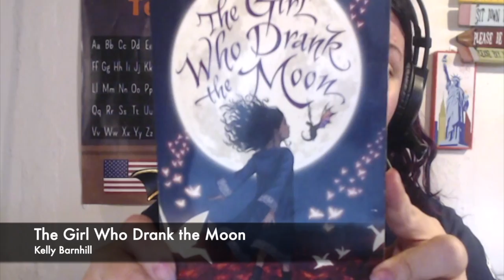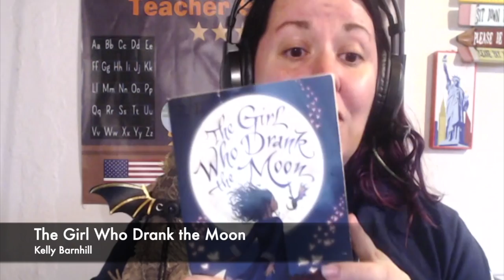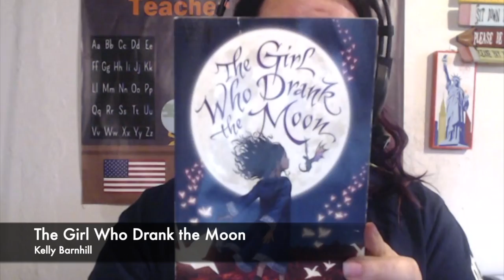The Girl Who Drank the Moon Book Talk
A book talk about The Girl Who Drank the Moon by Kelly Barnhill